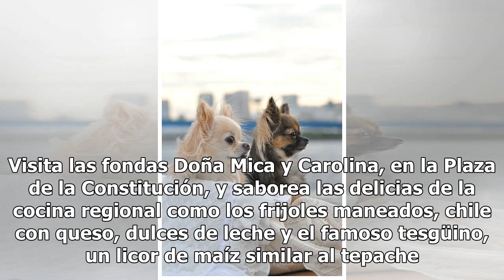Los mejores destinos pet friendly para disfrutar con tu mascota: Chihuahua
Los perros aman correr en donde sea, pero los lugares naturales como las playas, bosques, pastizales, entre otros, son su destino favorito sin duda alguna. Nuestros peludos gozan rascando la arena, jugando en los lagos, recostándose bajo el sol, rodeados de la magia de la naturaleza. Si ambos son av...